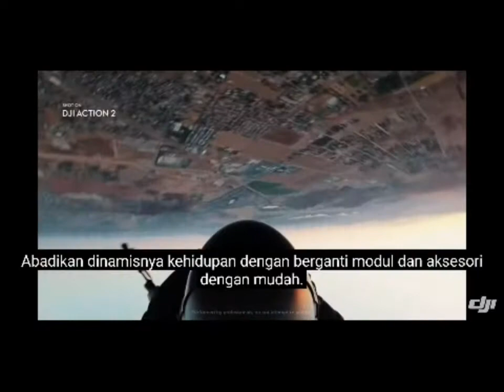dji osmo action 2 | dji osmo action 2 first impression | Indonesia Subtitle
dji osmo action 2 terbaru, semoga bisa kebeli